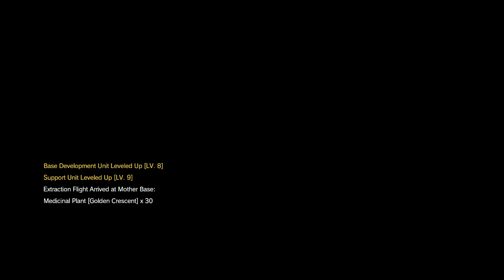Metal Gear Solid V: The Phantom Pain [8] Smash and Grab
Hoo boy, that did not go smoothly.